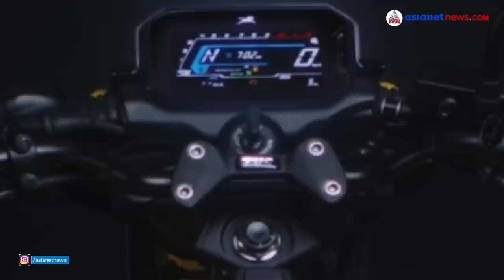ഒരുലക്ഷം രൂപയില്‍ താഴെ വിലയുള്ള ബജറ്റ് ബൈക്കുകള്‍ ഏതൊക്കെ ? Best bikes under 1 lakh in India 2023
ഒരു ലക്ഷത്തില്‍ താഴെ വില വരുന്ന ഹീറോ, ഹോണ്ട, ടിവിഎസ്, ബജാജ് തുടങ്ങിയ വാഹനനിര്‍മ്മാതാക്കളുടെ ബൈക്കുകള്‍ എതൊക്കെയാണെന്ന് നോക്കാം
Best bikes under 1 lakh in India 2023